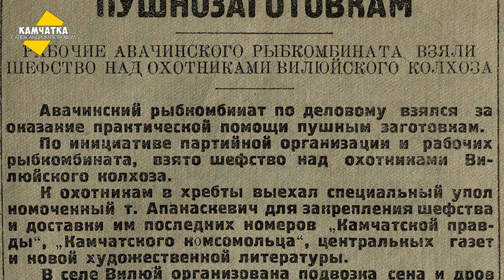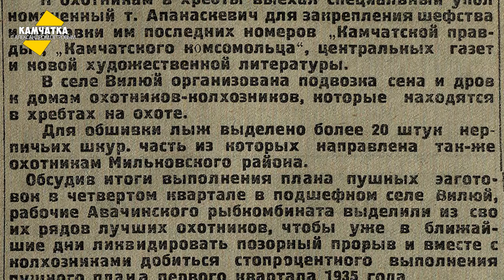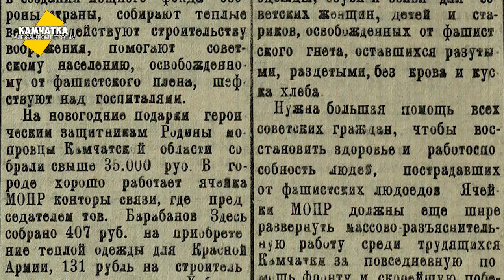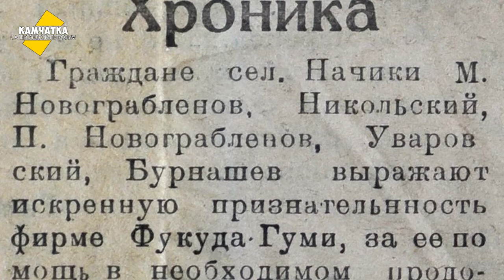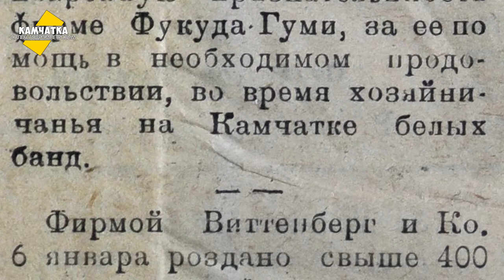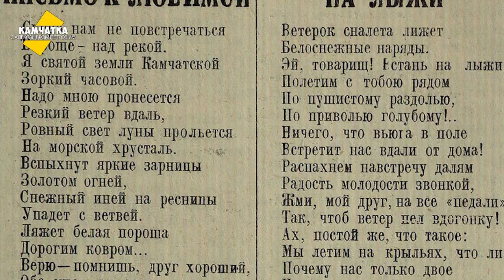КАМЧАТКА ДЕНЬ ЗА ДНЁМ  7–13 ЯНВАРЯ ♥ ПЕРЕЗАЛИВ